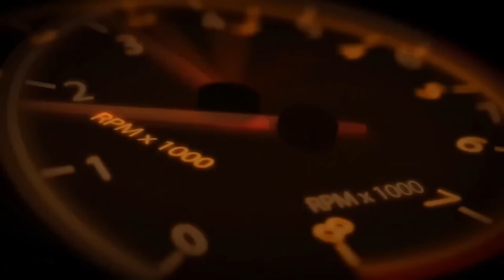El CHORE SALADO LLORA PARA PEDIRLE PERDON A DIANA|| LO PERDONA ?